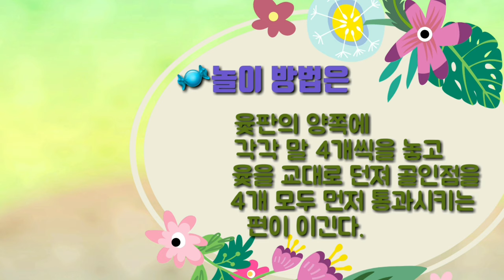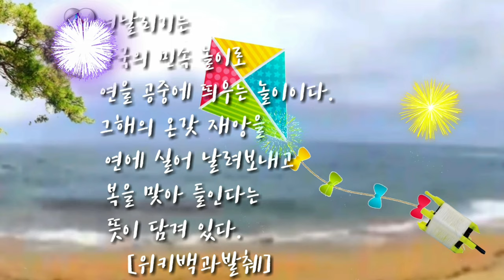[설날인사영상] 설명절 잘 보내시고 福 많이 받으세요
ㅡㅡㅡㅡㅡㅡㅡㅡㅡㅡㅡㅡㅡㅡㅡㅡ*
☆한복 입은 까까캔디가 설날 맞이하여 새해인사 드립니다
새해 소원성취 하시고
모든분 부자되세요🤗
떡국 도 맛나게 드시고 가족과 함께
윷놀이 ᆞ 연날리기
민속놀이
즐기시고 행복한 설연휴 보내세요😽💕

ㅡㅡㅡㅡㅡㅡㅡㅡㅡㅡㅡㅡㅡㅡㅡㅡ

ㅡㅡㅡㅡㅡㅡㅡㅡㅡㅡㅡㅡㅡㅡㅡㅡ

ㅡㅡㅡㅡ

※캐릭터 이미지 연출
멸치앱